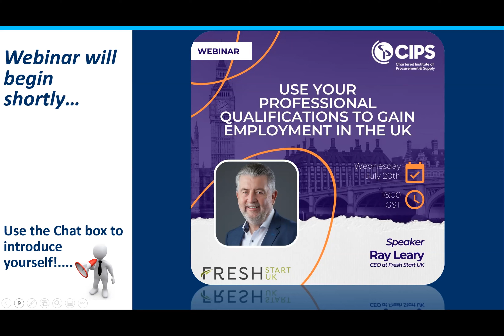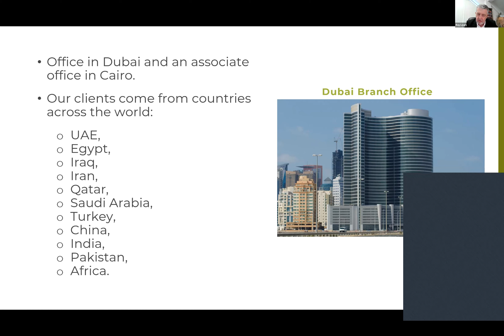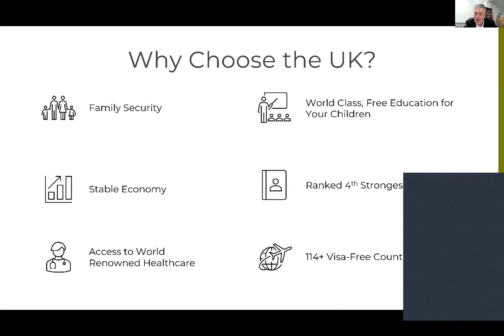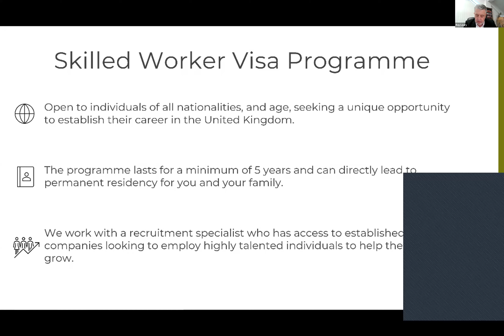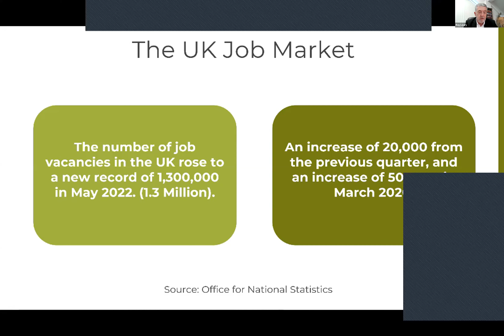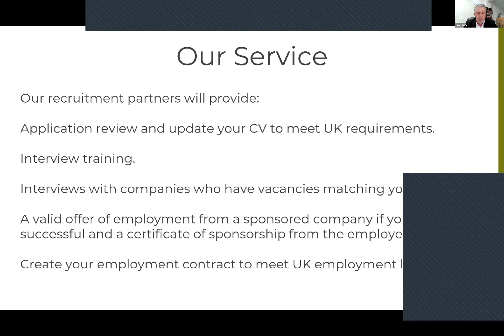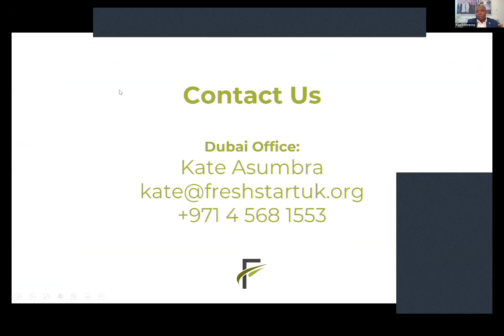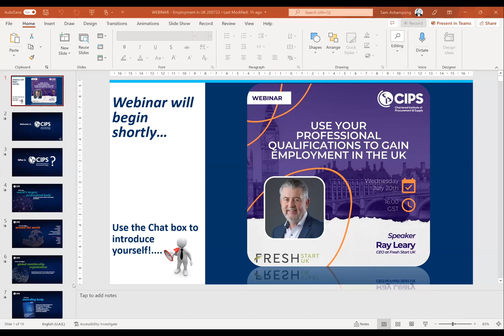CIPS MENA & Fresh Start UK - Use your professional qualifications to gain employment in the UK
Partnered with Fresh Start UK, one of the leading specialists in UK investment and residency programme, CIPS present Your Journey to Full Time Employment and Residency in the UK. This event will detail information regarding the UK’s Skilled Worker visa programme, enabling highly skilled individuals to establish their careers in the UK with approved high-growth companies and explain how to begin your application with Fresh Start UK.